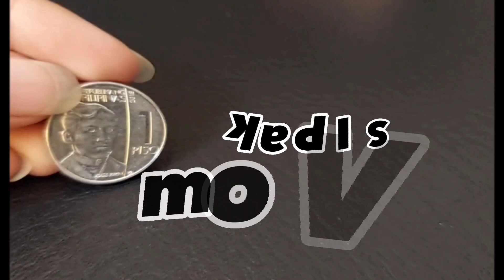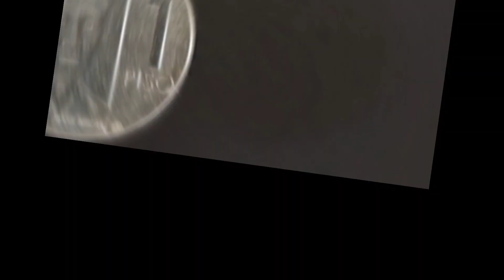BE THE BLESSING | Piso para sa Kapwa 💯 | @kapisomovlog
- to inspire, to give happiness and most of all, to help other people.

God bless !